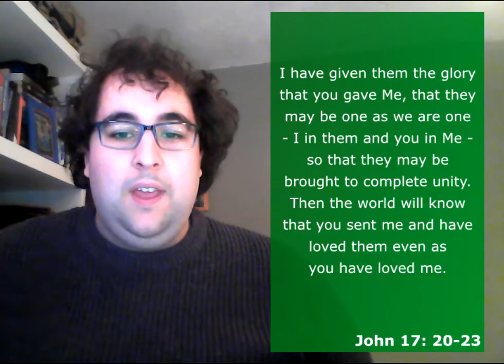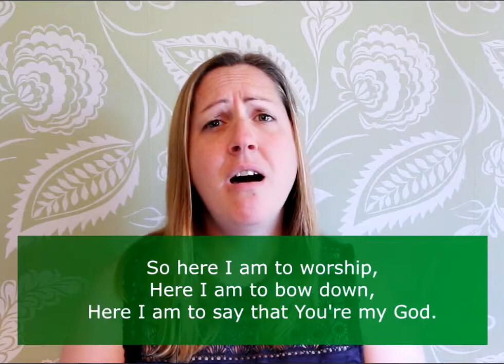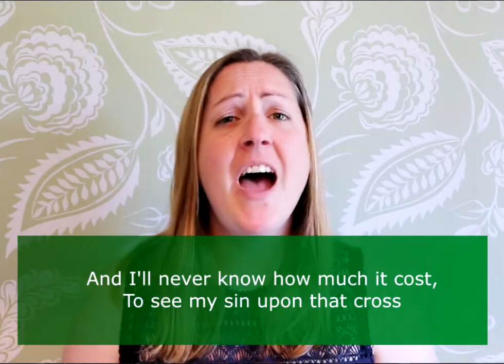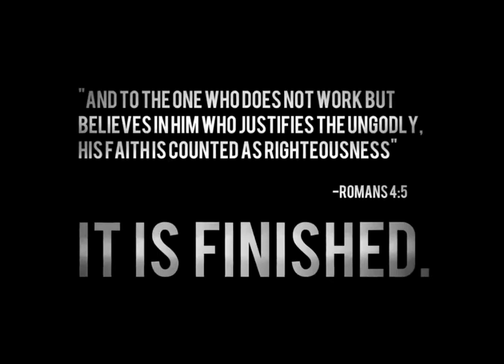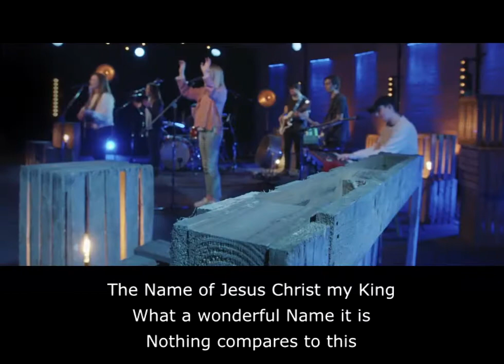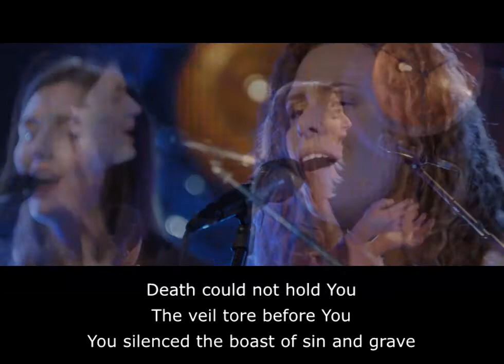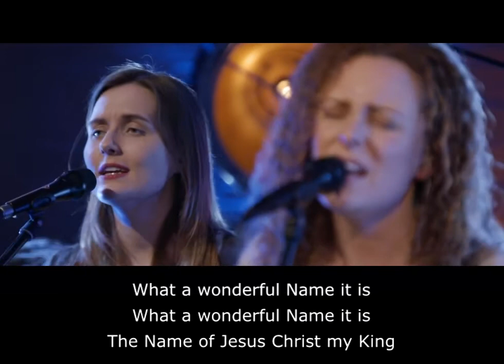Forest Gate Church Live Lounge - 9th May - Why Does Religion Cause So Many Problems?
Today's service is the fifth in our 6 session series - The Big Questions - Why Does Religion Cause So Many Problems?